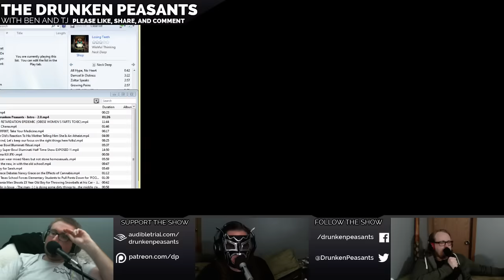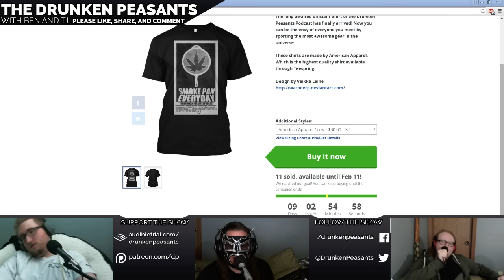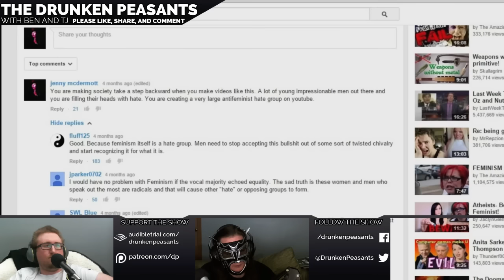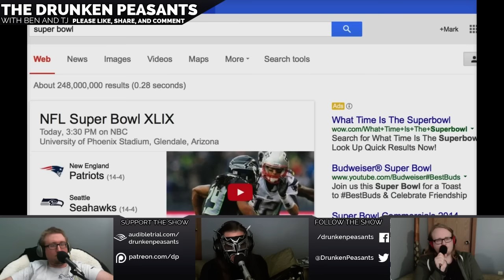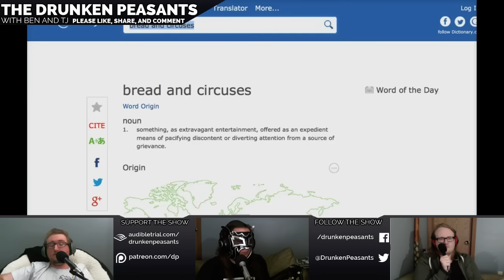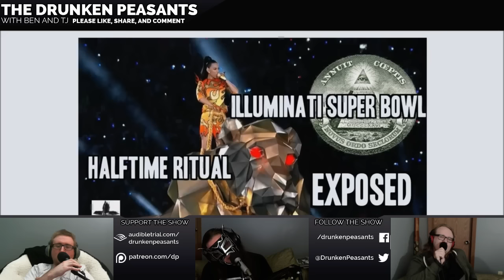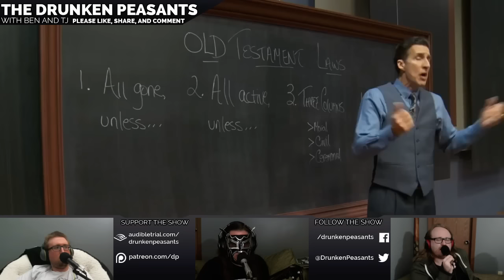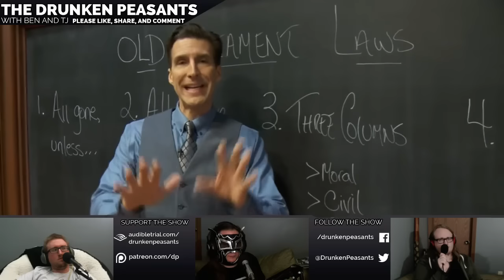DP #81 | FEMINIST: " THUNDERFOOT = TERRORISM" - MARK DICE SUPERBOWL CONSPIRACY - NFL TAX EXEMPT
This is the Drunken Peasants podcast with Ben & TJ featuring Scotty. This is the Drunken Peasants, bringing you the latest in news, entertainment, politics from an altered perspective.

Drunken Peasants is helped made possible by:
Overlays & others assets by Serpin of GFIX
Main Theme “Beat the Boss” by Berserkyd